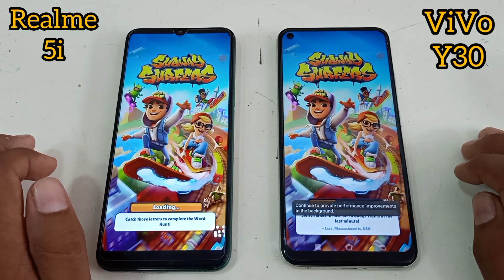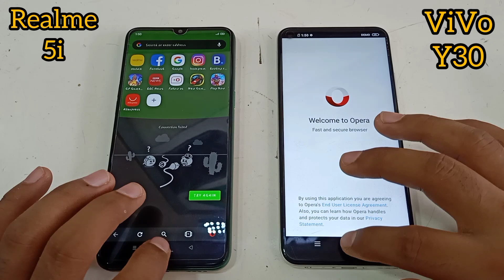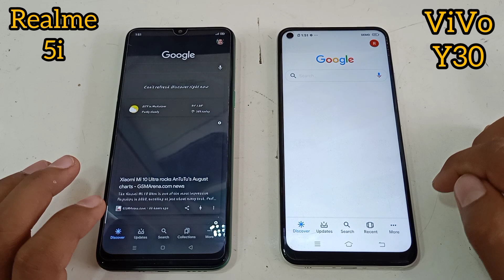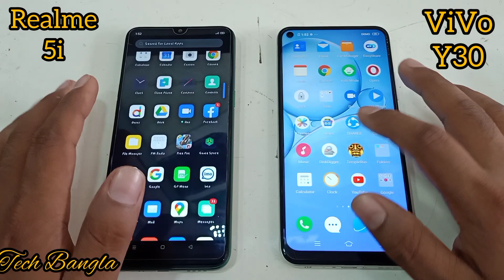ViVo Y30 Vs Realme 5i Speed Test Review in Bangla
Realme 5i Vs ViVo Y30 performance review in Bangla and Some Apps Speed Test Review,and Compeer.
Price
ViVo Y30_17,990/-
RAM_4GB/
ROM_64GB
       Vs
Realme 5i_12,990/-
RAM_4GB
ROM_64GB

About:- Tech Bangla Sofik is a YouTube channel Where you will find Technical Video and Undoxing Video in Bangla and Everyday New Video posted